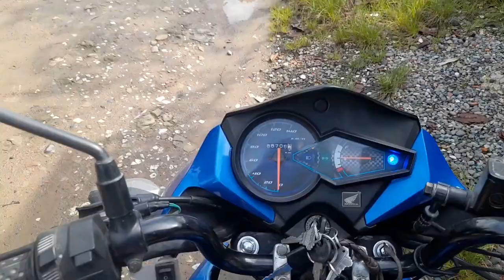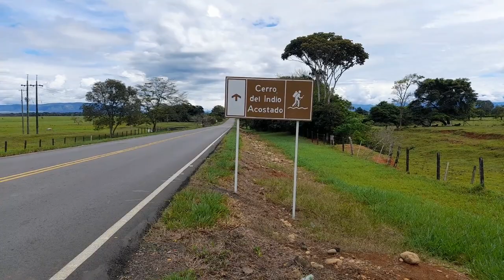Vlog viajero #3 conociendo El Cerro Del Indio Acostado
hoy me dedique a viajar con la moto recien reparada la CB110 y conocer el el famoso cerro del indio acostado. hubieron fallas pero llegue